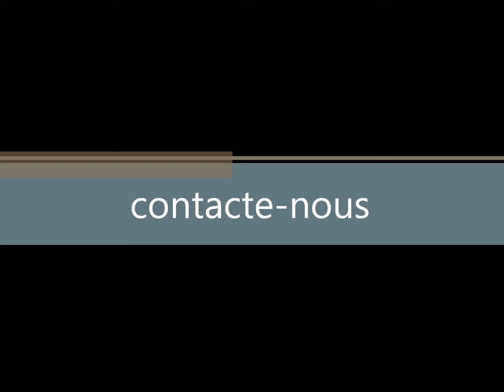Promotional video by Christian Roger Photographer in St-Hyacinthe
Shooting photo réalisé à Saint-Hyacinthe par Christian Roger photographe et Mona Auguste coiffeuse maquilleuse.